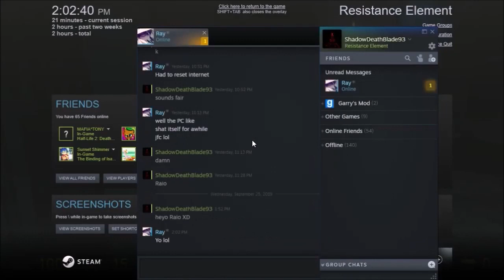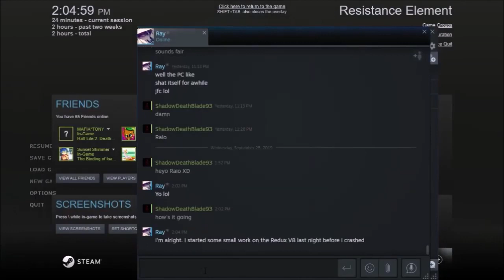Resistance Element Full Playthrough